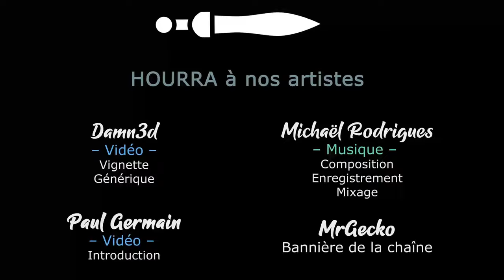#18 Elspeth & Malakai - On se prépare pour le Chaos - TWW3 THRONE OF DECAY [FR]